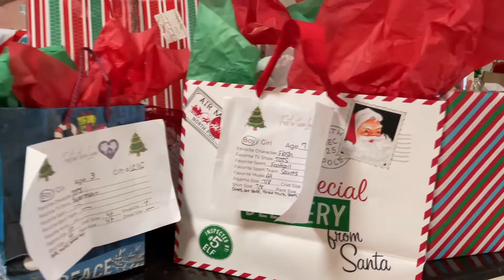All Is Bright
We had an amazing weekend celebrating Christmas with underserved kids in our community on Friday and then celebrating with local foster kids and families on Saturday! Bethel Cares for kids!